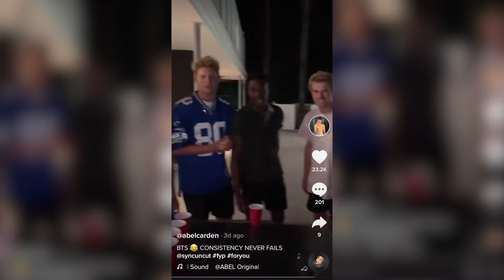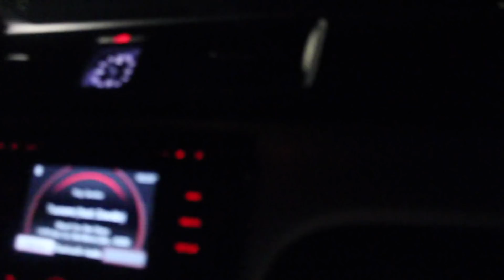FINALLY MEETING ADDISON RAE'S DAD!!! (FOOTAGE)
In this vlog, TheSync boys finally met AddisonRae 's dad, and brother. Lmao we thought we were going to meet Addison Rae, but instead it was Monty Lopez. New Vlog Drops Soon!

Champion Merch! Thank you for the support